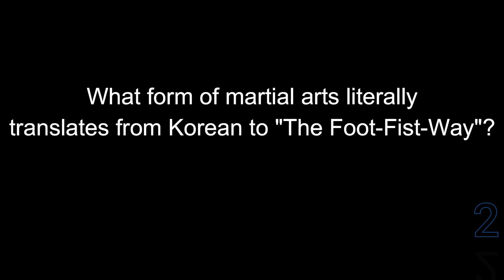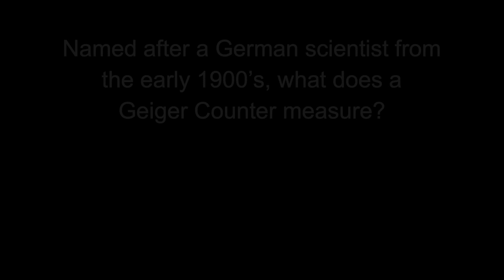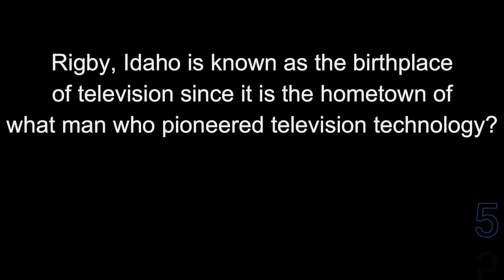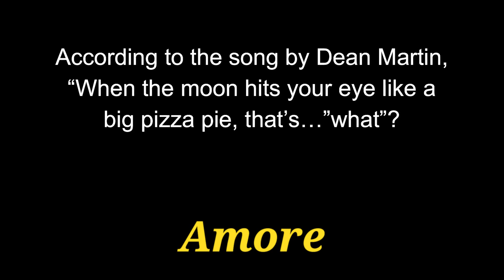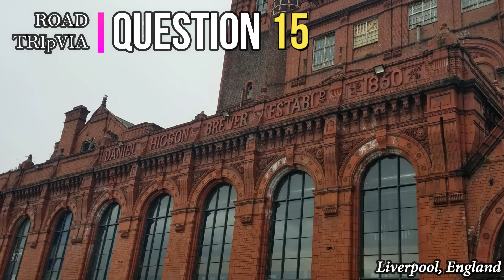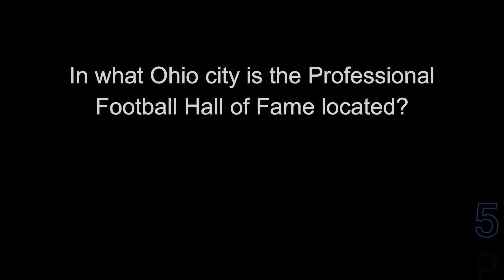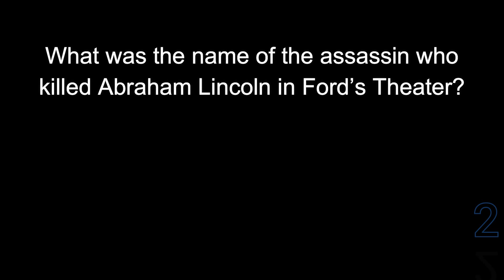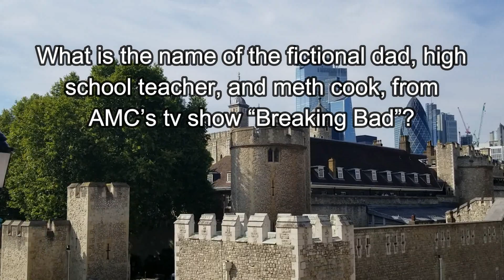LIGHTNING ROUND #2 - random trivia lightning round questions! ( ROAD TRIpVIA- Episode 817 )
LIGHTNING ROUND
21 Quick Random Trivia Quiz Questions -
EPISODE 817 |

21 Questions / 13:12 Minutes